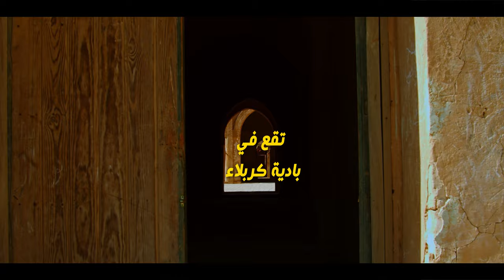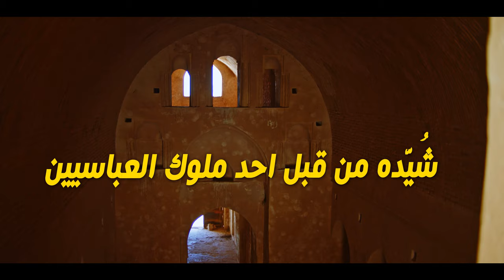من اكبر القصور في العراق - قصر الاخيضر في كربلاء - Ukhaidir Palace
حصن الاخيضر في كربلاء يعد من اهم القصور التي شيدة في زمن العباسيين
حيث يتجلى فيه البناء الاسلامي الاولي من زخارف و هندسة عربية اصيله
القصر قد بني لاستقبال البضائع التجارية و ايضا مكان استراحه لقوافل الحج
Al-Ukhaidir Fort in Karbala is one of the most important palaces built during the Abbasid era
Where the initial Islamic building is reflected in the original Arab decorations and architecture
The palace was built to receive commercial goods and also a resting place for pilgrim caravans